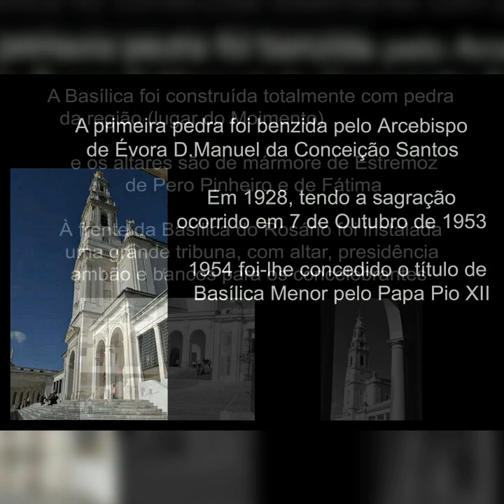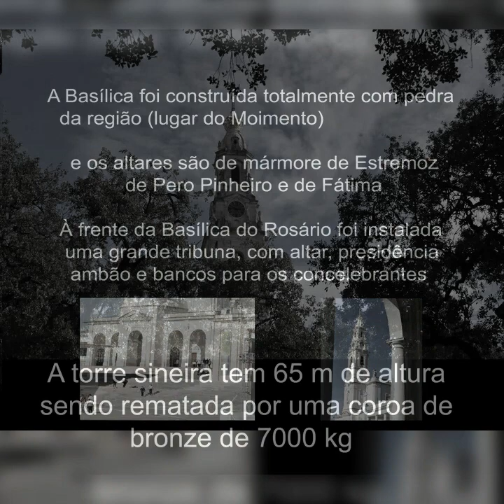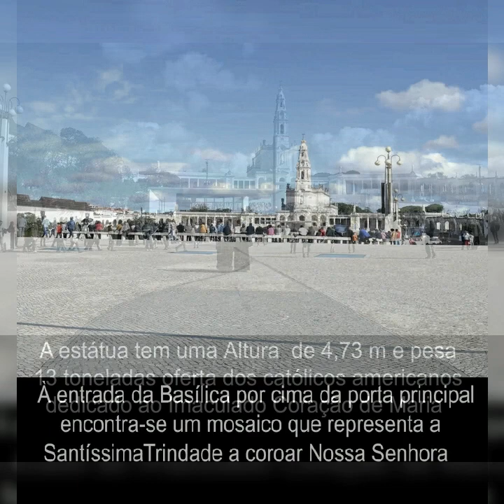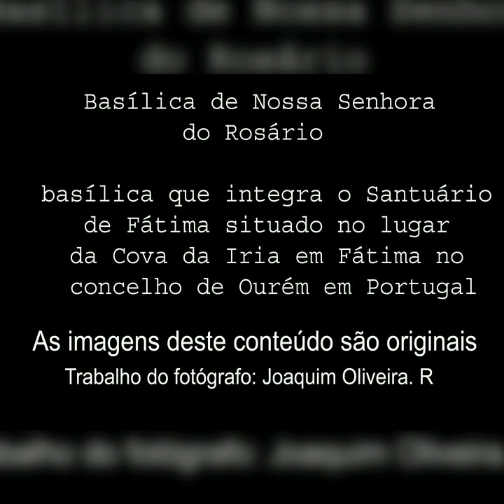História de Nossa Senhora do Rosário de Fátima-Santuário em Fátima, Portugal: Joaquim Oliveira. R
História de Nossa Senhora do Rosário de Fátima-Santuário em Fátima, Portugal:

todas as fotos deste trabalho são originais e fotografadas no local do Santuários de Fátima.

 Fotigrafo: Joaquim Oliveira. R